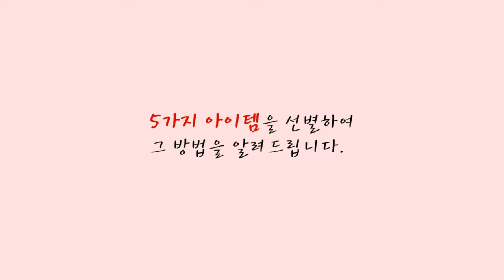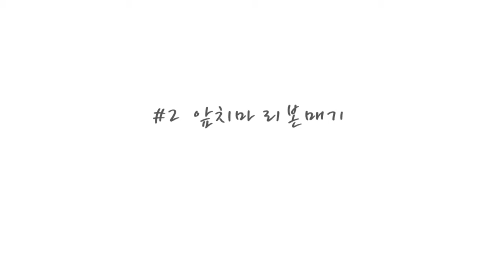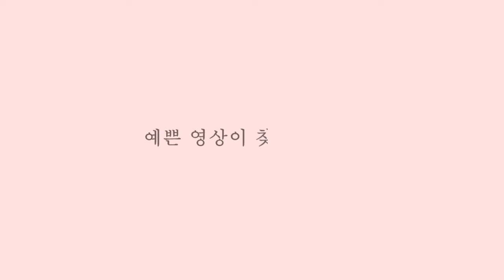[ENG] 생활속 리본 연출법 / How to tie perfect bow in life / 리본으로 멋쟁이되기 / 신발끈 매기 / 트렌치코트 리본매기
"생활속에서 리본 예쁘게 연출하는 법"

안녕하세요!
원스랩핑 K&L 입니다.
일상생활을 하다보면 끈이나 리본을 매게 되는 경우가 종종 생깁니다.
선물포장하고 그위에 리본을 묶을때도 그렇고, 신발끈, 트렌치코트의 끈, 블라우스와 앞치마에 달린 끈, 모자에 달린 리본, 스카프 등 너무나 많죠...

이번 영상에서는 여러가지 경우중 5가지 아이템을 엄선해서 예쁘게 매는 방법을 알려드립니다.
한번 배워두시면 여러곳에 활용할 수 있으실꺼에요.
한개도 놓치지 마시고 끝까지 시청해 주시기 바랍니다.

행복한 선물포장
     원스랩핑

[Kakao ID] : wonswrapping

** 선물포장, 리본아트 취미과정, 자격증과정에 관심 있으신 분들은 위의 카톡 아이디(wonswrapping)로 문의해 주세요!  언제나 친절하게 상담해 드리고 있습니다.